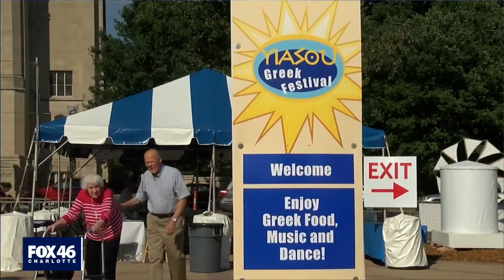What you need to know for September 8, 2021